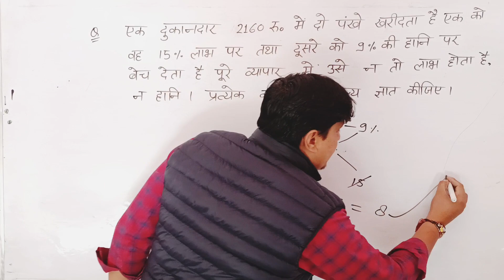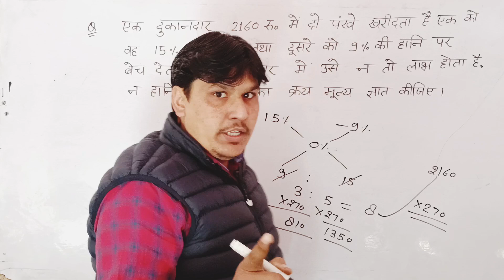maths short tricks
इस वीडियो में आपको Profit and loss की शॉर्ट tricks बतायी गयी है...